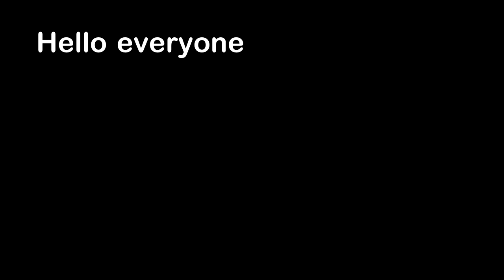They Turned a Rock into a Boat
Hello everyone, this is YOUR Daily Dose of Internet. In this video, an artist made a rock boat.

Also in this video, a dog runs into a couch. A cat gets longer and longer. An otter enjoys slapping the ground. A seal hugs a diver. A snowmobile drives on top of the water. A malfunctioning car door closes too fast. A magic illusion looks like a can goes through a mirror.